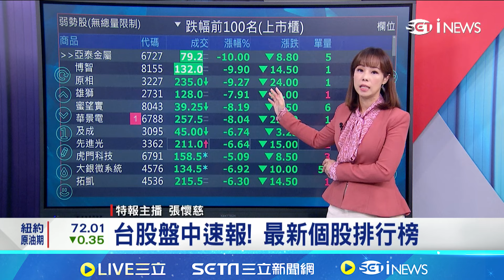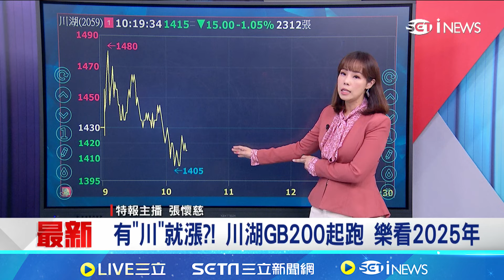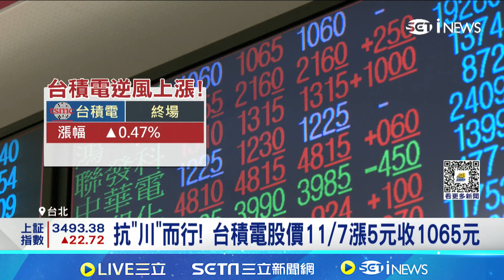叩關7.7萬! 比特幣再創新高 機構:明年將漲至300萬美元 航海王顏益財閃辭台驊董座 新任由張立秋接棒｜94要賺錢